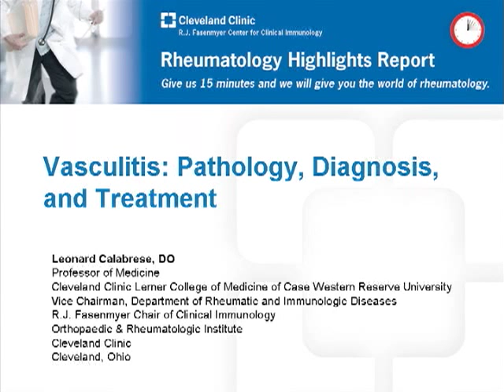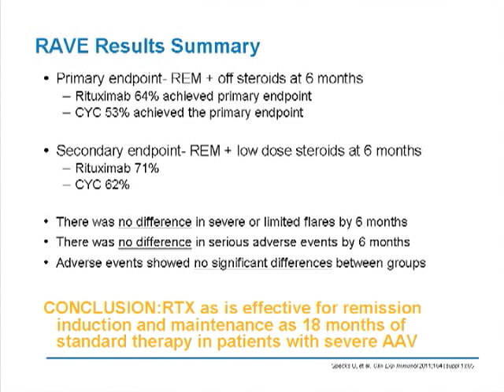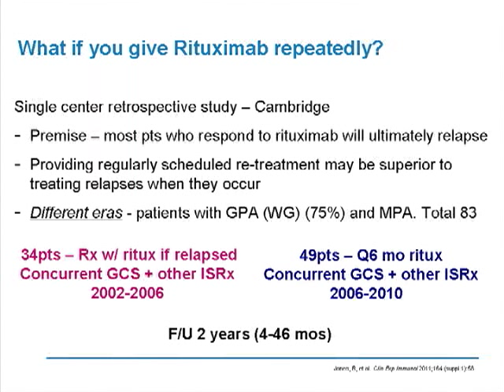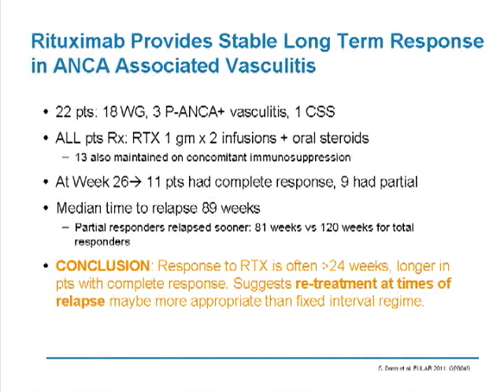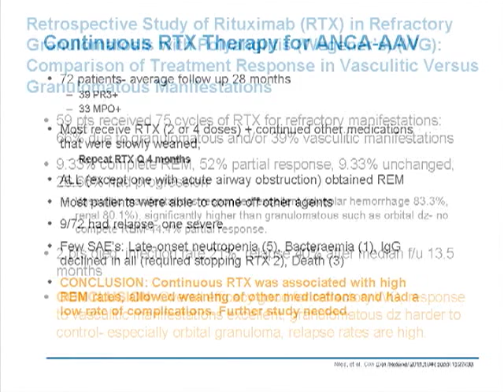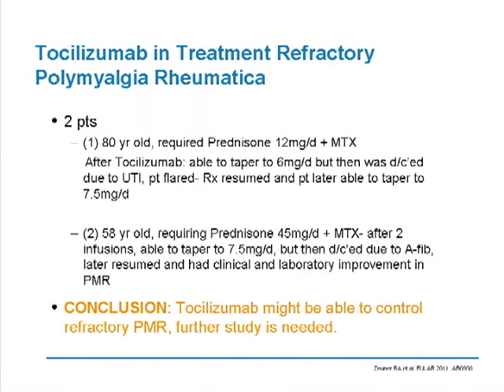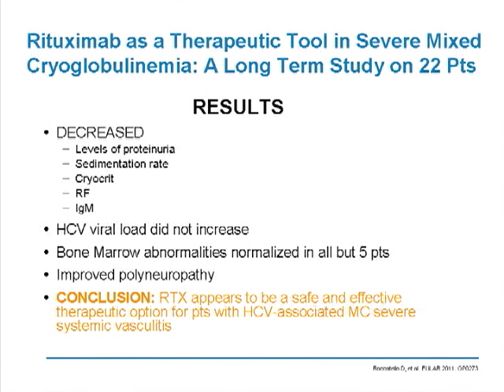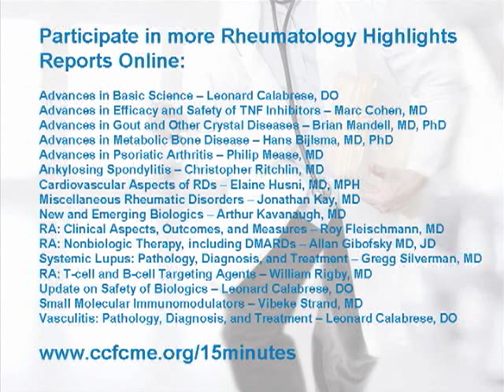Vasculitis: Pathology, Diagnosis, and Treatment -- ep. 10 of 32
Dr. Leonard Calabrese reviews novel therapies to treat vasculitis, specifically rituximab for ANCA-associated vasculitis.

The video was produced by the Cleveland Clinic Foundation Center for Continuing Education and the Cleveland Clinic R.J. Fasenmyer Center for Clinical Immunology.